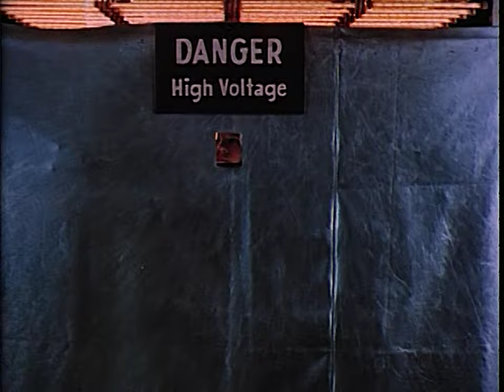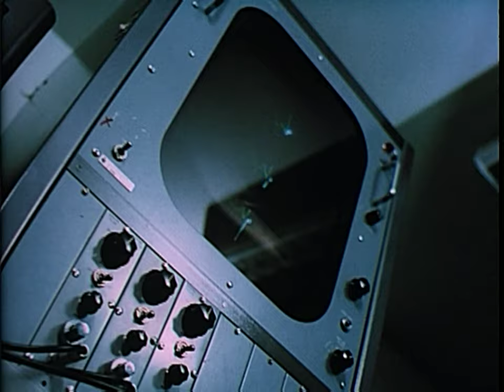Burden - Momentum [Apollo 11 50th Anniversary Music Video]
Burden - Momentum [Music Video] for the 50th Anniversary of the Moon Landing.

Original footage from "Moonwalk One", by Theo Kamecke, 1970.